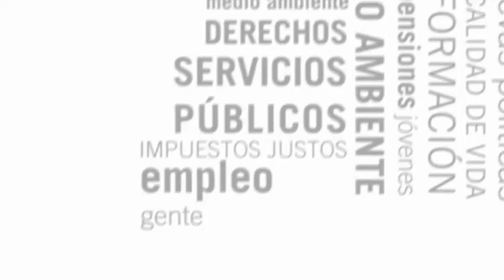IU Sanse demanda presupuestos participativos y consejos de barrio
En el pasado pleno municipal del día 15 de septiembre de 2011 Izquierda Unida San Sebastián de los Reyes presentó una moción para que se implantaran en Sanse presupuestos participativos y consejos de barrio con la correspond